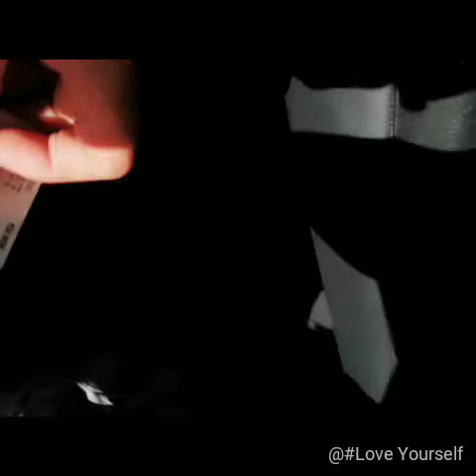PARTY SHOPPING ,PINATAS CANDIES.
Downtown has the best party supplies for partys.Pinatas Candies.Toys for the surprise candy bags.